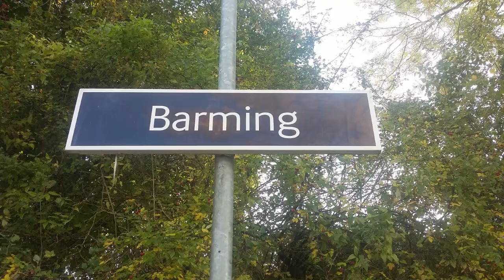EXPLORING BARMING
hi guys and welcome back to kye Sheridan vlogs.
today we explore our new town barming.